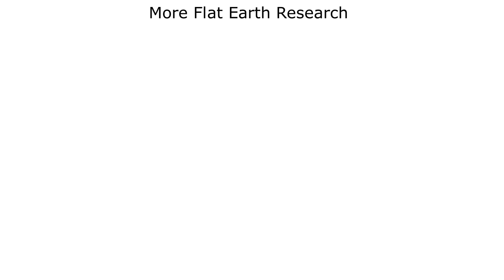More Flat Earth Evidence: Clouds NOT Lit underneath at Sunset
More flat earth evidence of clouds not lit underneath at sunset in Phuket. See high clouds lit by sun while low clouds are not lit.